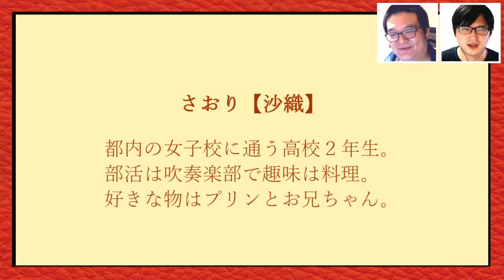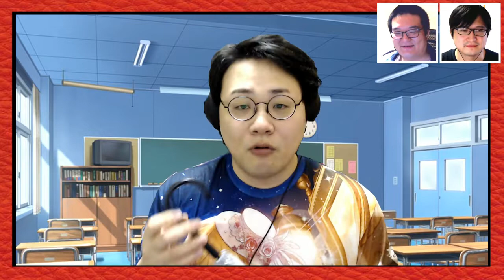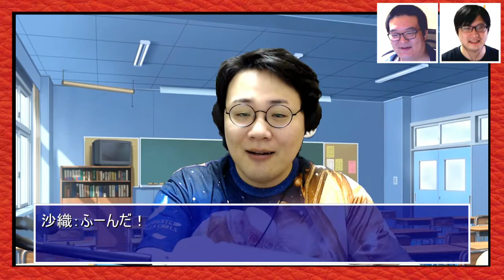俺の妹がバーチャルな件について 2